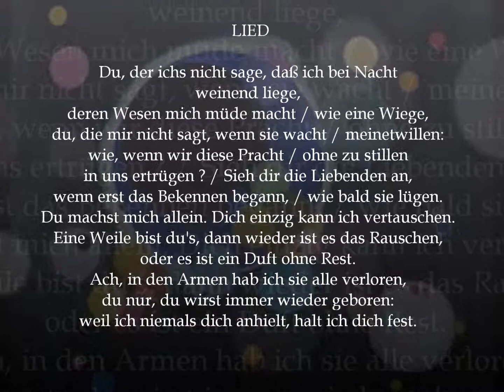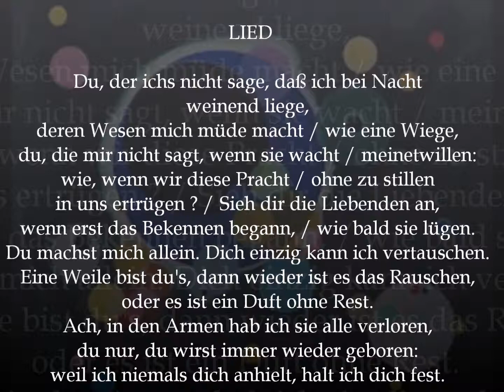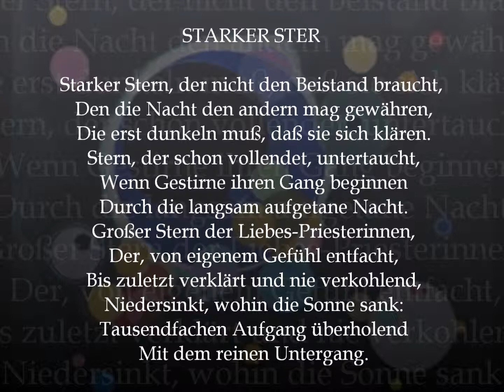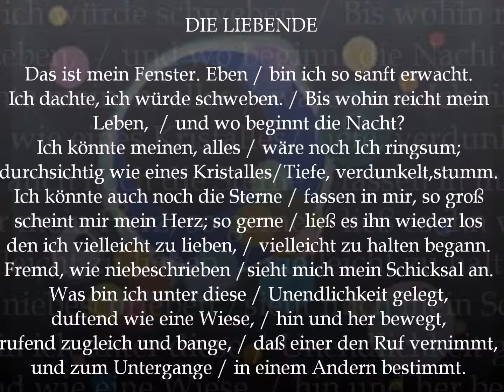Lieder des Abschieds (W.Zillig) 1/2 - Carla Henius & Aribert Reimann (1963)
Aribert Reimann, piano

Carla Henius (Mannheim, 1919 -- Murnau, 2002), mezzosoprano

Lieder des Abschieds by Winfried Zillig from poems of Rainer Maria Rilke

Registered in Copenhagen  in July 1963